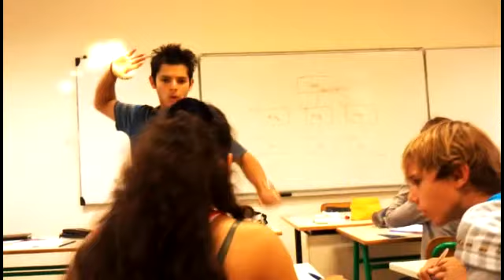Replay 2010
Hop Hop Hop :D BONNE ANNEE A TOUS !! ♥

#15 QUINZIEME VIDEO
Une année s'achève et une nouvelle encore mieux (j'espère) qui commence ! ^^
Un Petit FlashBack de 2010... Enjoy ! :)